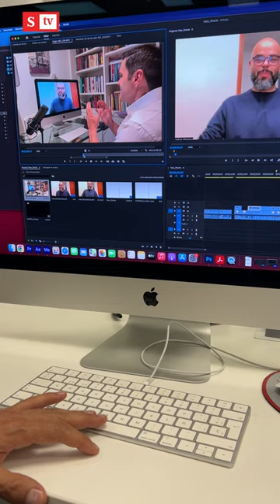Imperdible: Carlos Vargas le contará a Juan Diego Alvira su impactante historia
En la esquina de Juan Diego estará el presentador colombiano Carlos Vargas, quien hablará de su experiencia con la depresión que lo llevó a pensar en acabar con su vida. No se lo pierda este miércoles.